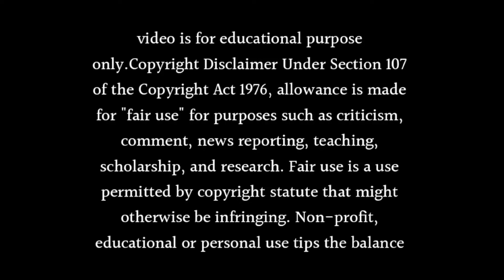Suhagan Show: What to Expect in its Off Air Period - January 2024 Update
About this video- Dosto Aaj Ki Is Video Me Maine Aapko Ye Bataya Hai Ki Suhagan Show: What to Expect in its Off Air Period - January 2024 Update Ummeed Hai Aapko Ye Video Bahut Hi Jyada Pasand Aayegi Thank You So Much.